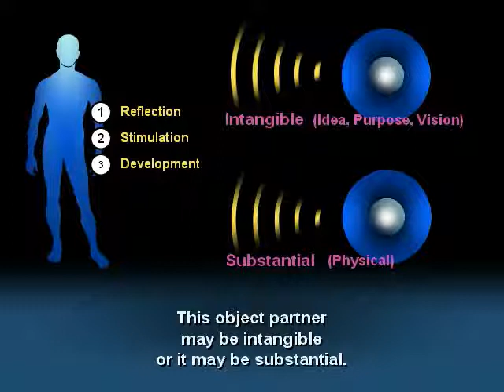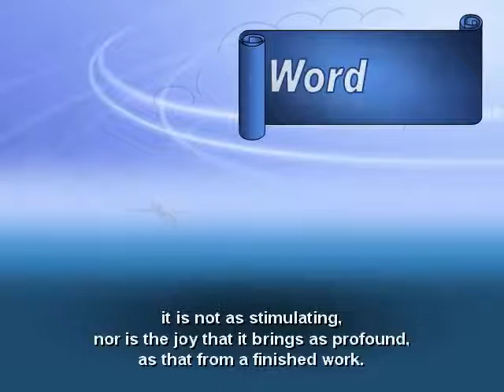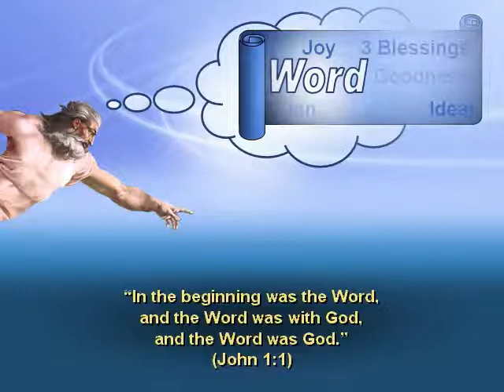19 How does God Experience Joy ?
If Adam and Eve had perfected themselves, God would have felt joy. When the Kingdom of Heaven is realized, God will experience Joy